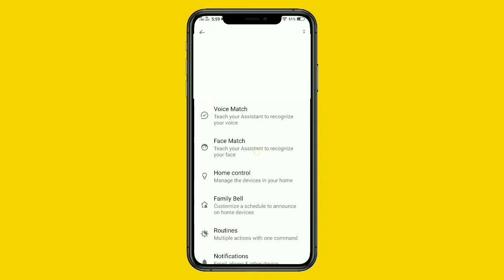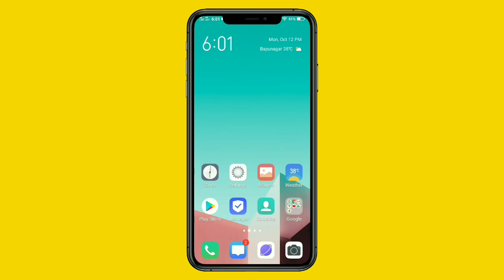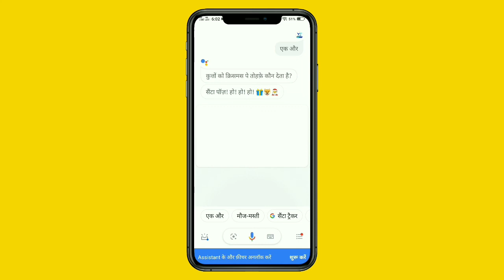How to control your phone with voice command l Google assistant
How to control with google assistant
phone ko banaye smart. Control your phone with voice command.

Quaries

google assistant
control android using voice
control mobile using voice command
control your phone using voice commands
voice command
google assistant tricks
google assistant making phone call
control phone using your voice
how to send sms with google voice
send whatsapp message with google assistant
google assistant tips and tricks 2020
operate phone by
operate phone by voice

best theme for phone 2021
best theme for mobile phone
best theme for android phone
best theme for vivo phone,
best theme for samsung phone,
best theme for rog phone 2,
best theme for realme phone,
best theme in mobile,
best theme for mobile,
best theme for smartphone,
best theme of mobile,
best theme for iphone 6,
best theme for iphone 7 plus,
best theme for iphone 7
Best theme for vivo
Best theme for Xiaomi
Best theme for redmi
Best theme for realme
Vivo y20 notification bar
y20 notification bar
Best theme for 2020
vivo s1
vivo y50,
vivo v20 unboxing,
vivo v19,
vivo app lock setting,
vivo ad,
vivo apex,
vivo app,
vivo account kaise banaye,
vivo apex 2020,
vivo app lock,
vivo all phone,
ao vivo,
ao vivo phone,
ao vivo song,
ao vivo free fire live
vivo v20,
vivo v20 pro,
vivo y20,
vivo s1
theme realme
realme theme
theme
realme